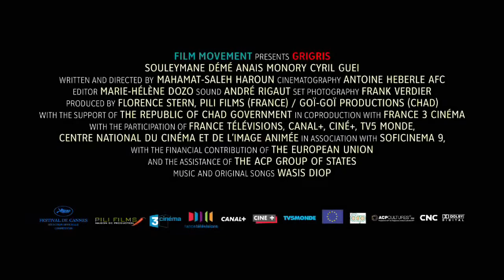Grigris - Movie Trailer | Chad France - 22nd IFFK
Despite a paralyzed leg, Grigris, 25 year old, dreams of being a dancer. A challenge. But his dreams are dashed when his stepfather falls critically ill. To save him, Grigris resolves to work for petrol traffickers.

Director: Mahamat-Saleh Haroun
Writer: Mahamat-Saleh Haroun (screenplay)
Stars: Souleymane Démé, Anaïs Monory, Cyril Gueï